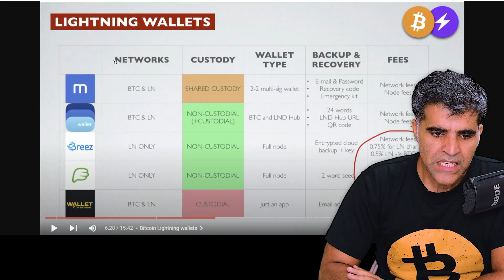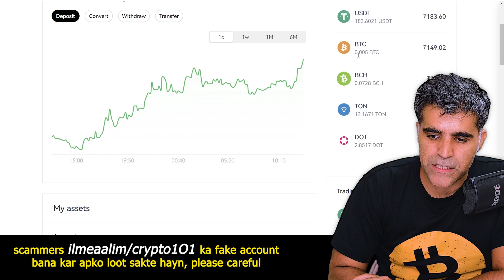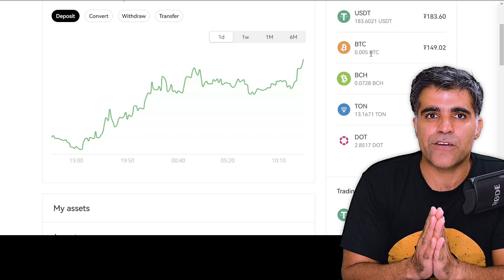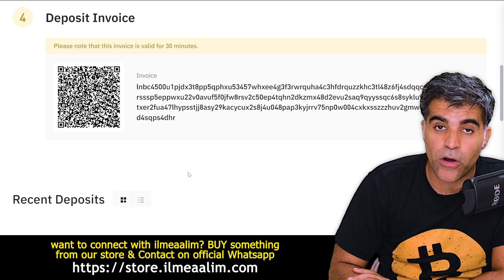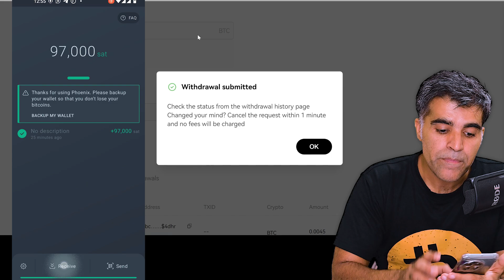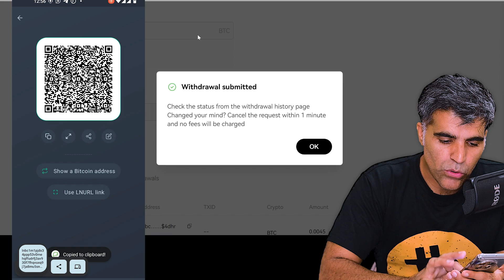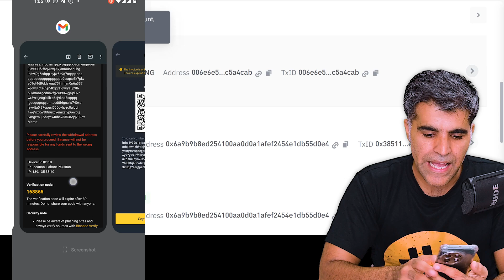What is Bitcoin Lightning Network How to Send Receive Transfer BTC using LN | Crypto1O1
Welcome to @Crypto1O1 In this video, we dive deep into the fascinating world of Bitcoin Lightning Networks (BTC LN), discussing everything from its basics to practical usage. If you're curious about how this technology works, why it's crucial for Bitcoin's scalability, and how to make the most of it, you're in the right place. Let's get started!

Timestamps:
00:00 - Introduction
00:16 - What is Bitcoin Lightning Networks (BTC LN)? Why we need BTC L2 Lightning Network?
02:08 - The Best Top Bitcoin BTC Lightning Network LN L2 Wallets
03:43 - How to use OKX Binance to transfer funds using Bitcoin BTC Lightning Network L2 Channels? How to send / Receive BTC using BTC Lightning Network
06:10 - How to Receive Bitcoin BTC on Crypto Lightning Wallet Phoenix Mobile app from Crypto Exchange?
07:32 - How to Transfer / Send BTC Bitcoin funds / Sats from Bitcoin Lightning Crypto Wallet Phoenix to Crypto Exchange Binance